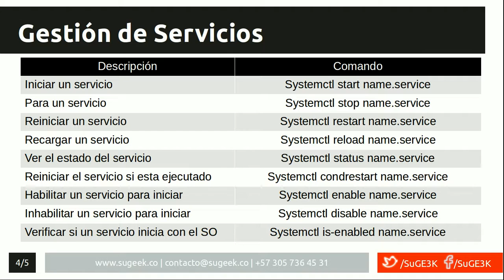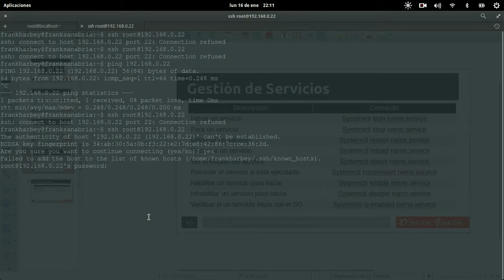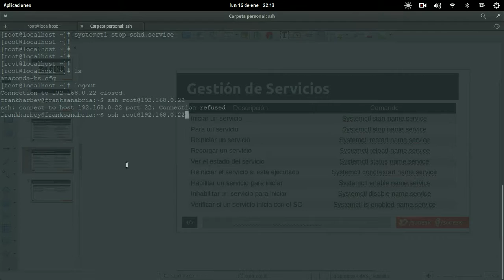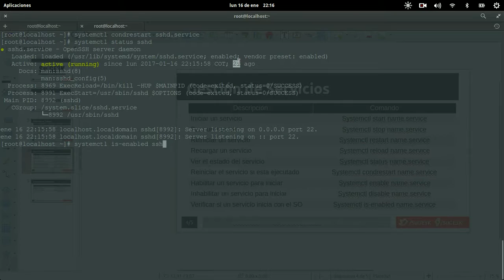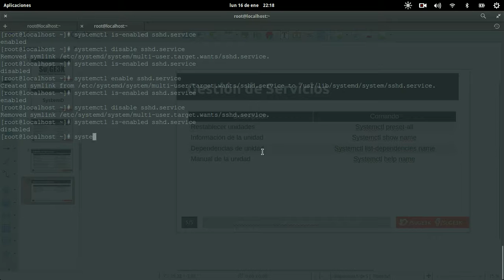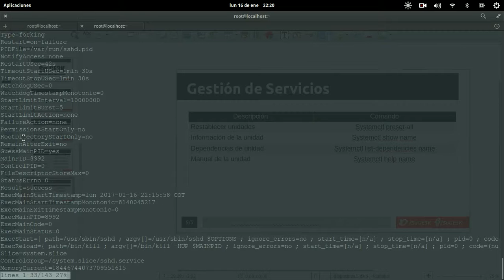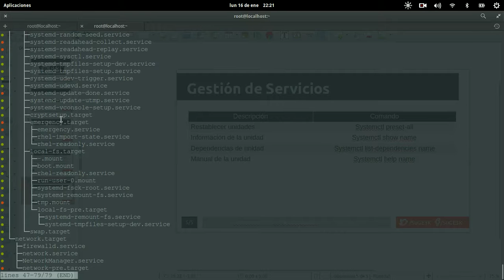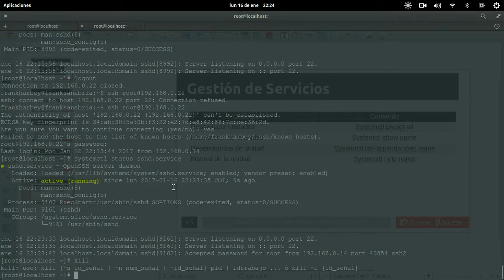Curso SystemD Capitulo 2: Gestion de Servicios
Aprenderemos a gestionar los servicios con la suite de SystemD